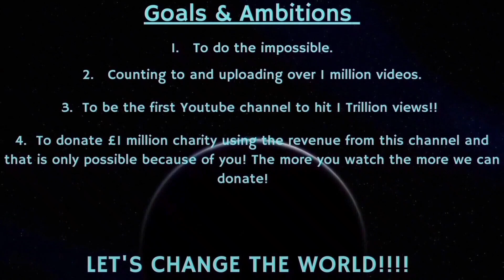Counting to ONE MILLION!!, This is Number 83,112